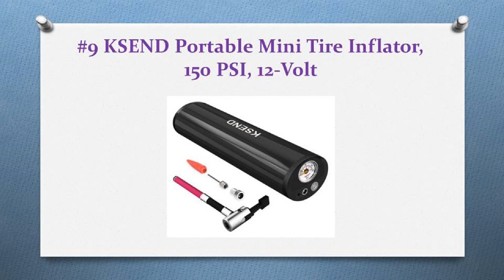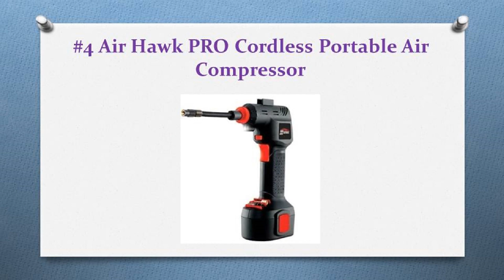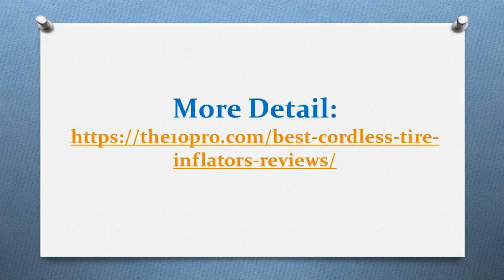Top 12 Best Cordless Tire Inflators Reviews In 2018